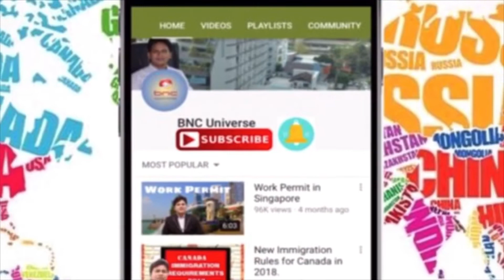VFS global Australia opening updates